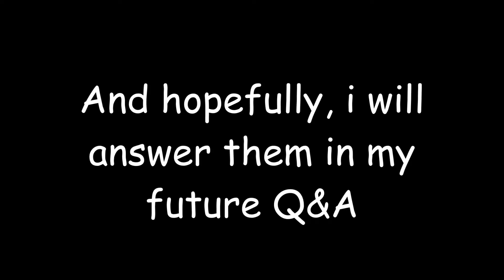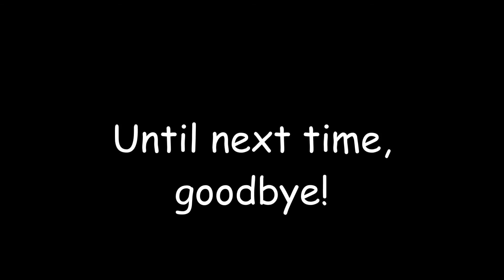2000 Subscribers - Q&A announcement (CLOSED)